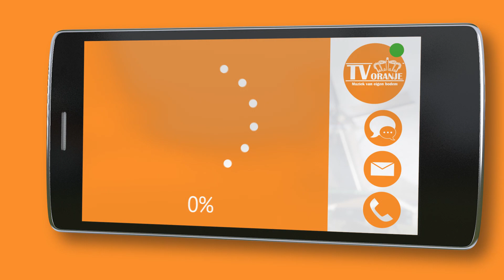TV Oranje app videoboodschap - Anton Vink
Via de TV Oranje app stuurde Anton Vink een videoboodschap in. Wil je ook een videoboodschap inspreken? Download dan nu de TV Oranje app op je telefoon of tablet